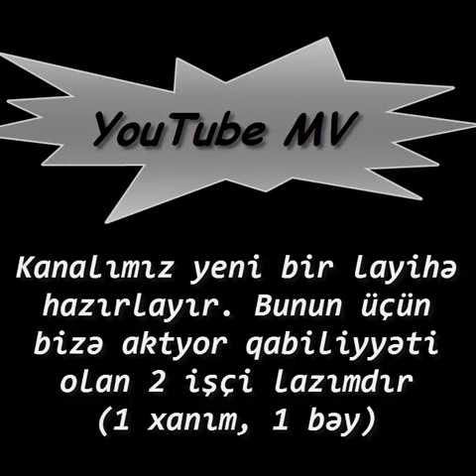İşçi Axtarılır ...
Kanali Sikayet Etme !!! nə Sikayetin varsa əlaqə nömrəmiz burada, Bize Bildirin
► Kanalı Şikayət Etmeyin✖
► Əgər müəllif hüquqları ilə bağlı problem yaranarsa aşağıdakı əlaqə Vaistələrilə Əlaqə saxlaya bilərsiniz!

✓ Diqqət:  Kanalda paylaşılan videoların əksəriyəti İspan rəksidir, Azerbaycan mahnisi ilə remix olunub. Fikirlərinizi bizimlə bölüşəndə nəzərə almanızı tövsiyyə edirik.

Hamı Bu mahnını Axtarır (remix 2018)
Hamı Bu Mahnını Axtarır
Hamı Bu Remixi Axtarır
Hamı Bu mahnını Axtarır remix yeni versiya
Hamı Bu mahnını Axtarır bass dj
Bachata dance
Romance Dance
Salsa Bachata

mahnilar remix .telebe baki
dj kamat .baki geceleri.bakida dava
kayfa aparan mahni 2017 ypx polis
sevgi mahnilari 2017.ypx ve surucu
qemli mahni 2017
super mahnilar
Mensur serif resul
Ferda elmeddin
Aysel elizade
Teymur emrah
Manaf agayev
Ibrahim tatlises
Mahsun kirmizi gul
cenider lopez
Shakira aras aydin sani
Orxan loknatanli
Resad dagli
Elnare abdullayeva
Gizgi filmi
gta 5
meyxana 2017
Muzikalni meyxana 2017
perviz resad orxan
masa ayi
tom jeri
masa ve ayi
Namiq qaracuxurlu
Samir ilqarli
Aysel leyla
mustada ceceli
Bengu rerdar ortac
Iamayik yk
gokan ozen
O ses turkiye azerbaycan
Elvin zaman
Kolge
Aygun kazimova
perviz bulbule
Tural Sedali
Asif meherremov gece gece filim kimi asif meherremov 2017
sebenem tovuzlu bext uzuyu
nuri serinlendirici ifrat official ifrat dunyamaliyev
qurd ramil nabran rauf-40
qemli azeri bass music
miri yusif official
miri yusif xatire
üzeyir mehdizade official
sevil sevinc
roya officia
irade mehri officia
damla Vasif ?zimov
emin agalarov
azadliqradiosu xezer xeber apa tv
18+ prikol video gozel qizlar
5 de 5 masin sou
Bozbash picrures
Karaoke
Agladan mahhi ela mahni
Masin ucun mahni super mahni
Qemli mahhni sen mahni
Klip vineler en son vineler
Serikler
May nemiz intiqam
Hind kinosu kore klip kore film
point blank ? ? ? ? ? hotels sevgi mahnilari ndng enes batur netd müzik içerde son bölüm izle kara sevda son bölüm izle ello ru tv
Orxan Qaxli
Uzeyir Mehdizade Elnur Valeh Asif Meherremov Ifrat Talib Tale Damla Orxan Deniz Murad Elizade
Asif Meherremov Gece Gece 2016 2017
Asif Meherremov Darixmiwam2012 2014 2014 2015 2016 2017
Asif Meherremov Film Kimi
Asif Meherremov 2017
Asif Meherremov 2016
Asif Meherremov Bu Evde 2017
Elnur Valeh Qara Sevda 2016
Elnur Valeh insafsiz
Elur Baleh Zindan
Elnur Valeh gundem
Elnur Valeh 2017
Elnur Valeh 2016
Uzeyir Mehdizade 2016
Uzeyir Mehdizade 2017
Uzeyir Mehdizade Teki Sen Xosbext Olasan
Uzeyir Mehdizade elvida
Uzeyir mehdizade men olennen sora
Uzeyir mehdizade klip
Uzeyir mehdizade yene qanim qaralib
Uzeyir mehdizade qara gozler
Uzeyir mehdizade turk kanalinda
Ifrat 2016
Ifrat 2017
Ifrat Dunyamaliyev 2017
Ifrat Dunyamaliyev 2016
Ifrat Sahin2014
Ifrat evlenme2015
Ifrat heyif 2016
Ifrat qadinlar 2017
Damla 2016
Damla 2017
Damla o menem
Damla talib tale canli
Perviz bulbule 2016
Perviz bulbule Biri var sevesen
Vasif Azimov 2017
Vasif Azimov 2016
Vasif azimov olum olum 2017
Vasif Azimov
Roya2017
Roya 2016
Aygun Kazimova 2017
Aygun Kazimova 2016
Nadir qafarzade 2017
Nadir qafarzade 2016
Nadir Qafarzade maral maral
Manaf agayev 2017
manaf agayev 2017
Balabey 2017
Balabey 2016
Balabey hesret var
Balabey nese var sende nese
Balabey dayanmir ki dayanmir
Gulaga 2017
Gulaga 2016
Orxan deniz2016
Orxan Deniz 2017
Orxan Deniz menim balam bal dadir
Orxan deniz ele cox
Orxan deniz gedey seninle hoppalara
Zarina 2016
Zarina 2017
Aynur Sevimli 2017
Aynur Sevimli 2016
Orxan Qaxli 2017
Orxan Qaxli 2016
Tural Seda 2016
Orxan Lokbatanli 2017
Orxan Lokbatanli Aydin Sani
Orxan Lokbatanli doyundu qelbim
Aydin Sani Orxan Lokbatanli Name
Aydin Sani 2016
Aydin Sani 2017
Aydin Sani Orxan Lokbatanli goz yaslari
Aydin sani orxan lokbatanlo hesretimiz
Orxan Lokbatanli Aydin Sani bivefa
Rasim Zeka qezeller Rasim.Zeka Seyirler
Rasim 2017
Rasim Zeka 2016
Murad Elizade 2016
Murad Elizade 2017
Murad Elizade yene Gece Oldu
Ilqar Etibar 2017
Ilqar Etibar 2016
perviz bulbule
p?rviz bülbül?
sbenem tovuzlu lazim
sbenem tovuzlu bext uzuyu
sebnem tovuzlu bext uzuyu
sebnem tovuzlu lazim